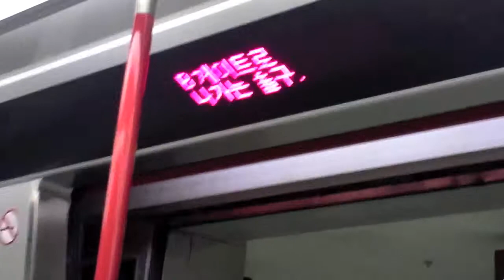My very own train!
I get a train stop all to my self!!